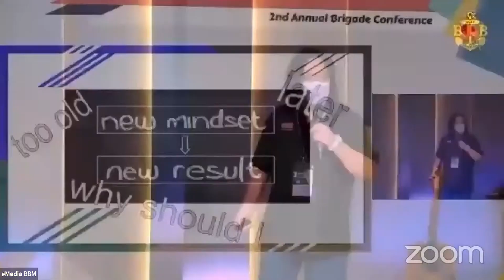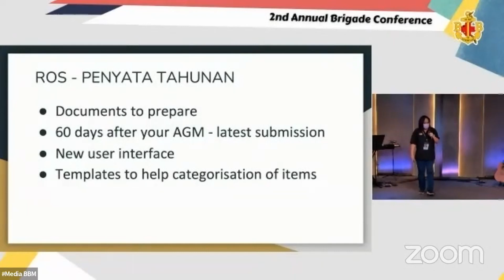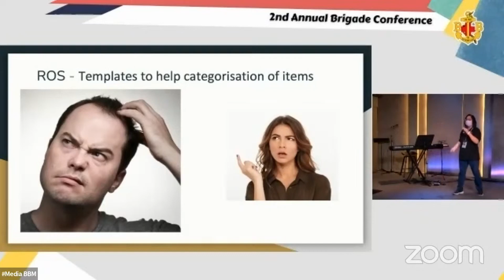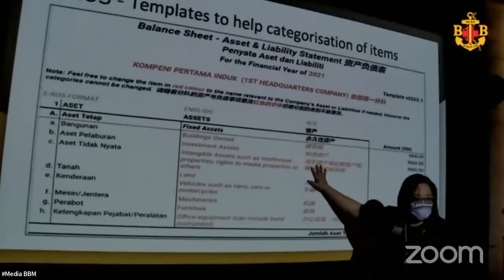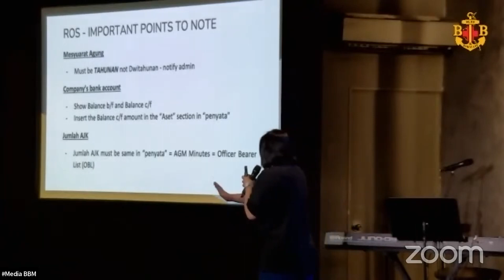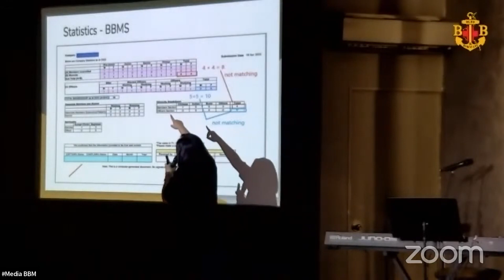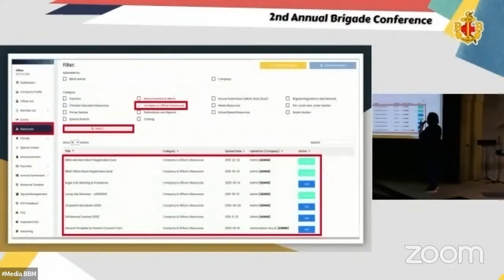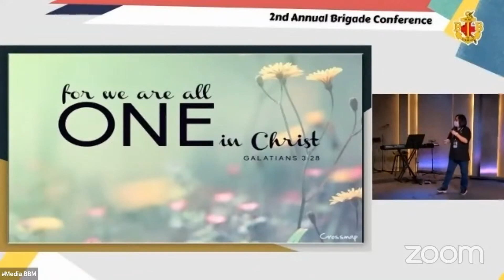Company Technical Workshop | by Mdm Goy Su Ling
Company Technical Workshop Session on Annual Submission via BBMS and BBMS Resources by Mdm Goy Su Ling.